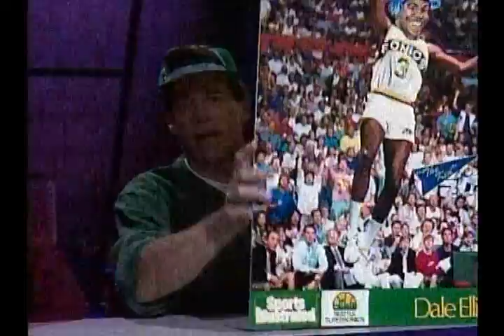The Late Report ( S12E02 )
OJ Simpson defense lawyer Johnny Cochran's surprising confession.  UW Board of Regents list of expectations for incoming president Richard McCormick ( Don James ).  Senator Patty Murray's uses make-up artist for official portrait ( Slade Gorton ).  Seattle Commons new plan to clean up the Mercer Mess ( remote from Larry Turner ).  Safeway flu shots ( Bel Air ).  Snohomish parachute accident.  Mariner merchandise report featuring Pat Cashman ( Mariner Moose, Randy Johnson, Ken Griffey Jr, Super Sonics ).  UW Classes begin.